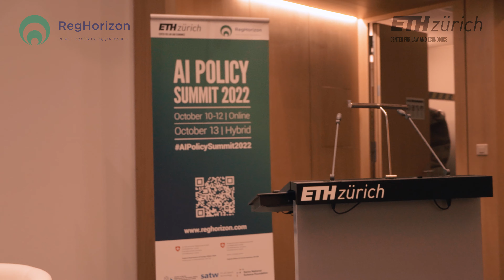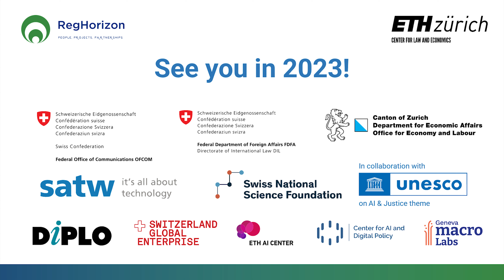AI Policy Summit 2022 | Glimpse at the Hybrid Day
AI Policy Summit 2022 | October 10-12 - Online | October 13 - Hybrid

Exclusive look at the Hybrid day of the summit.